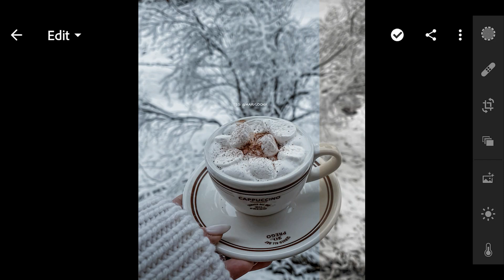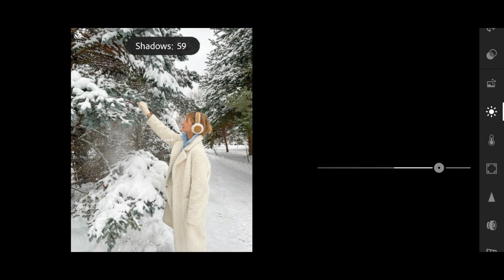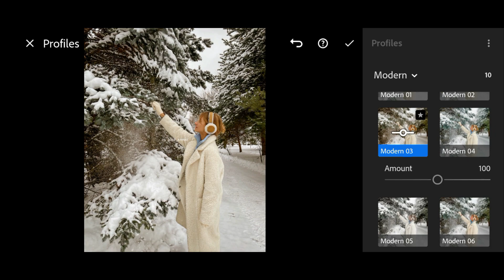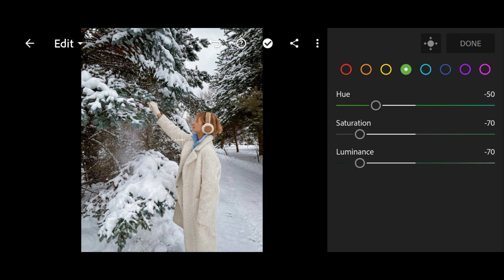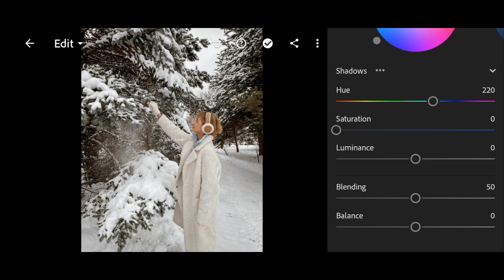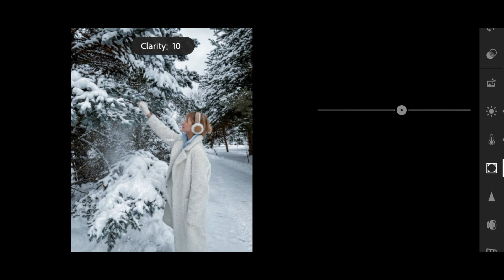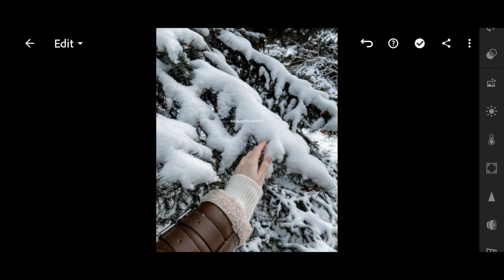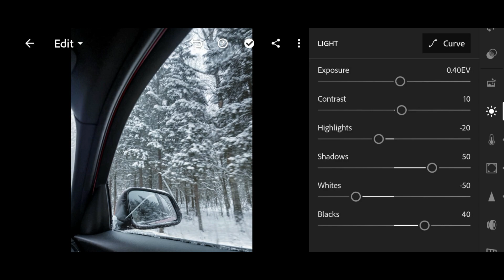December Preset - Lightroom Mobile Presets | Snow Preset | Winter Preset | Lr Winter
In this video, I will show you how to December filters, using Lightroom mobile.

𝗧𝗵𝗿𝗲𝗲 𝘄𝗮𝘆𝘀 𝘁𝗼 𝗴𝗲𝘁 𝘁𝗵𝗶𝘀 𝗙𝗶𝗹𝘁𝗲𝗿 / 𝗣𝗿𝗲𝘀𝗲𝘁:

• Or you can save time by sending me an email to purchase this Preset.

▶ 𝗣𝗶𝗰𝘁𝘂𝗿𝗲𝘀:

• Instagram: ynt_barbi | aniaharasimczuk | appolanarii | maryloony | dianaatli | d_khaustova | _haowa | ohhmurr